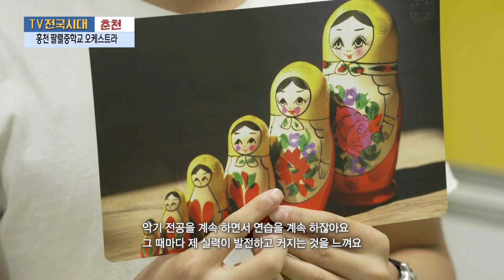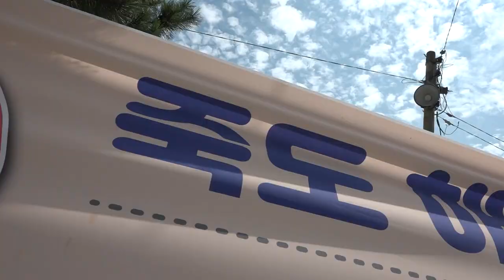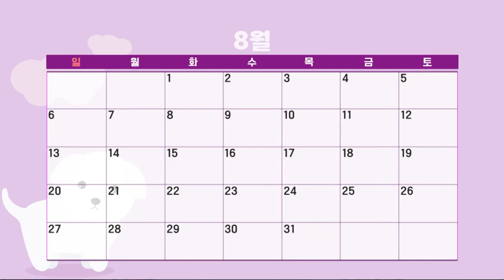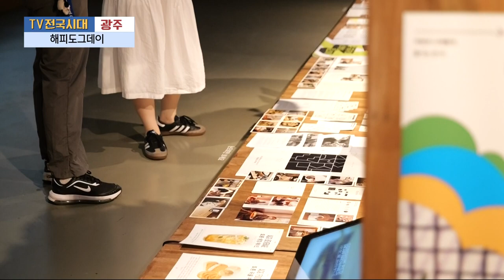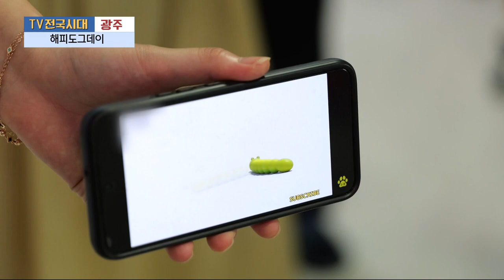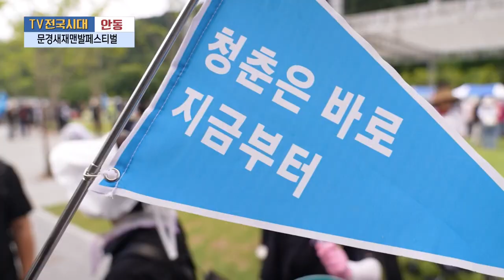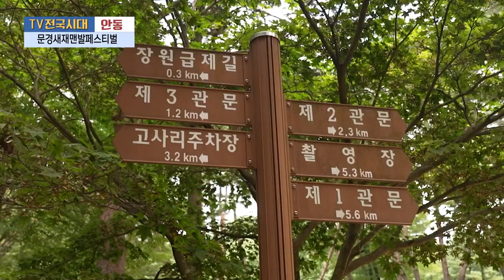[TV전국시대] 9월11일(월) 전체방송 다시보기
9월11일(월)

춘천 - 홍천 팔렬중학교 오케스트라
강원영동 - 덕업일치! 파도 타는 남자
광주 - 해피도그데이
안동 - 문경새재 맨발 페스티벌
울산 - 여름엔 장어만 한 게 없장어!